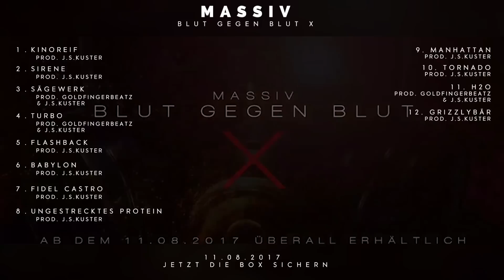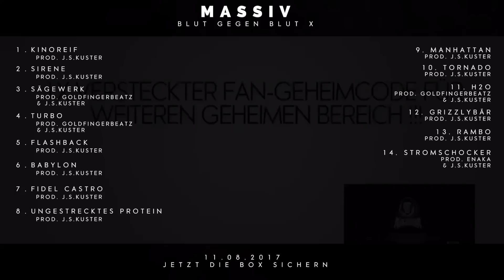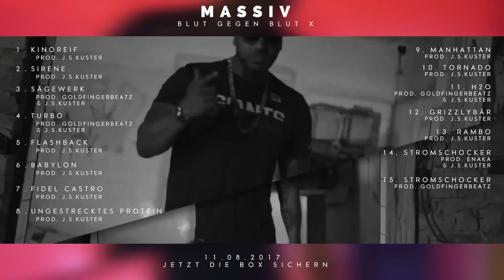MASSIV - BLUT GEGEN BLUT X / SNIPPET (PROD. J. S. KUSTER)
Massiv mit dem Snippet (prod.von  J.S. Kuster) zu dem am 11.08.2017 erscheinenden Album BGBX